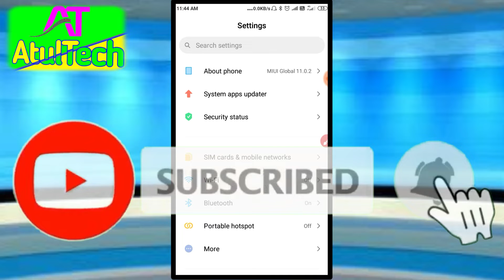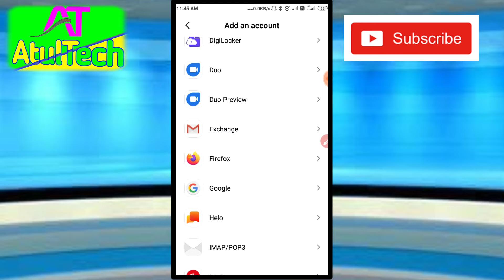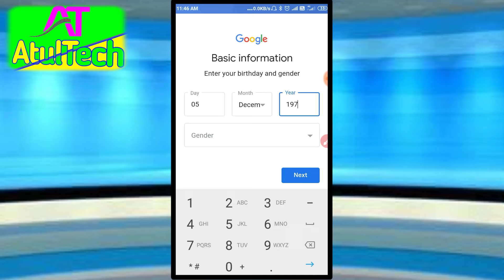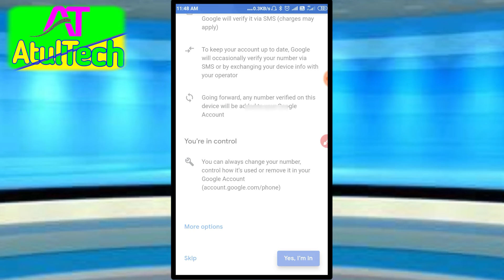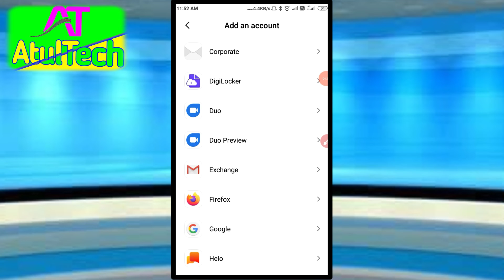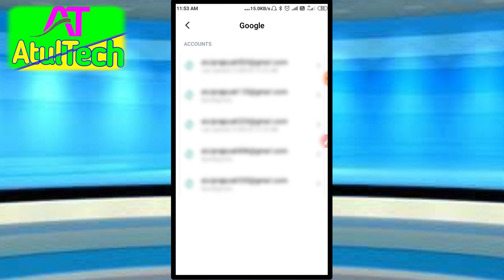how to make a new gmail account | gmail id kaise banaye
how to make a new gmail account

Hi friends

Aaj ham is video mein batayenge aap apne mobile phone se Gmail ID kaise banaa sakte hain aur sath hi bataenge aap apne mobile phone mein kaise ek se jyada email use kar sakte hain to iske liye video ko pura and Tak dekhte rahiye aur video achcha Lage video ko like kar dijiye aur video se sambandhit koi samasya hai to aap comment mein poochh sakte hain aur aise hi video pane ke liye channel ko subscribe karke rakhiye

gmail settings
create gmail without phone number
gmail profile
add google account
my account preferences
hackcrib info gmail
gmail data
my account privacy

like shear comment

thanks for whaching